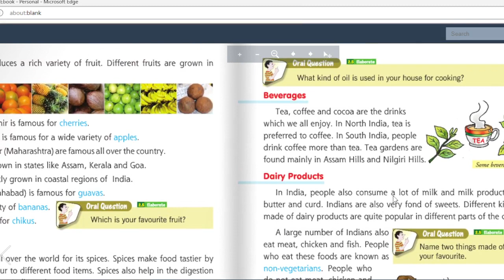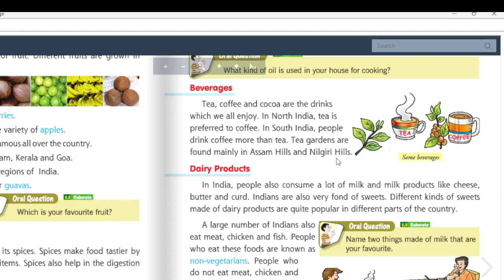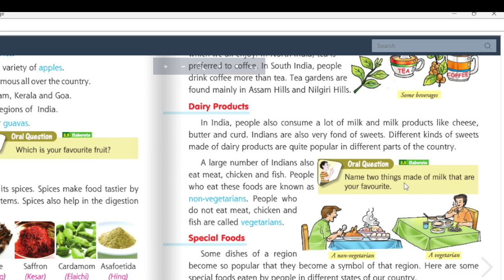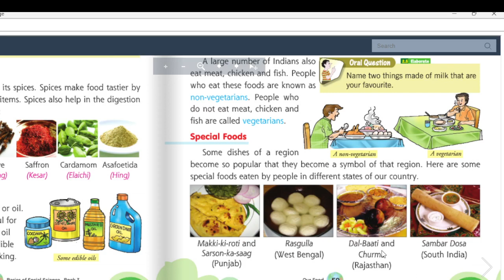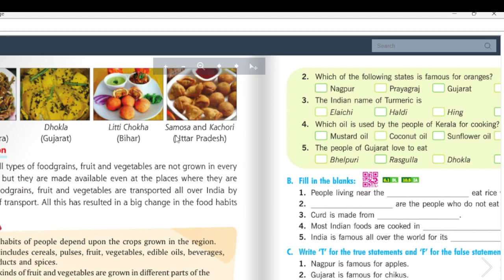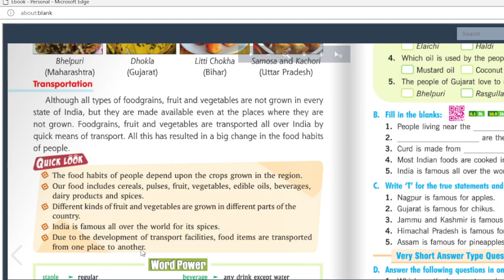The Food we eat Class 3 ch 7 L2 spices beverages special foods and transportation